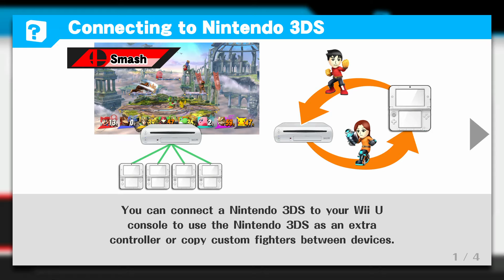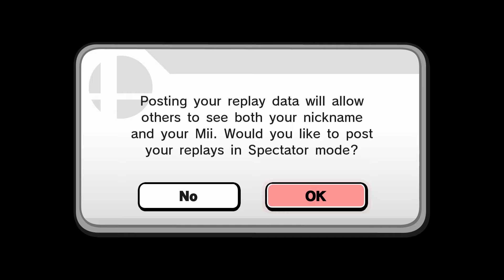Super Smash Bros 60fps Full HD